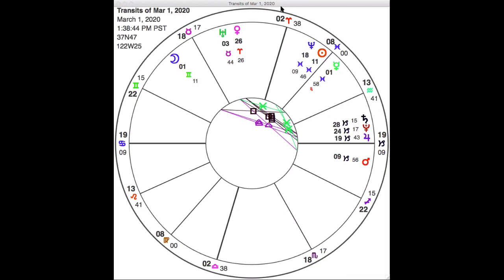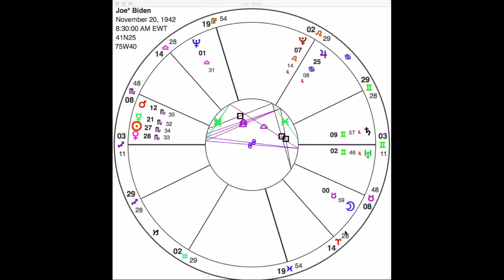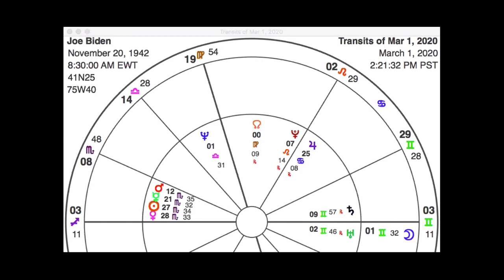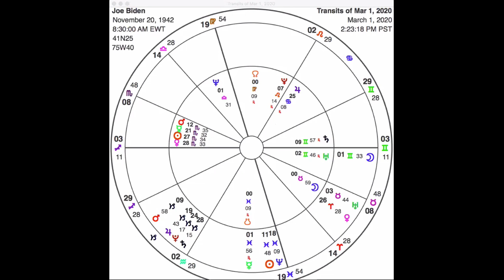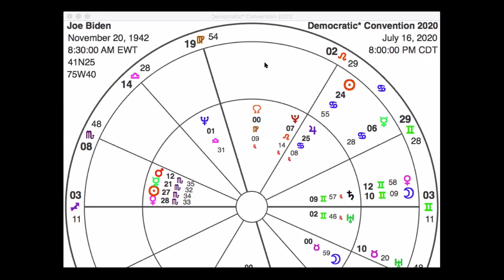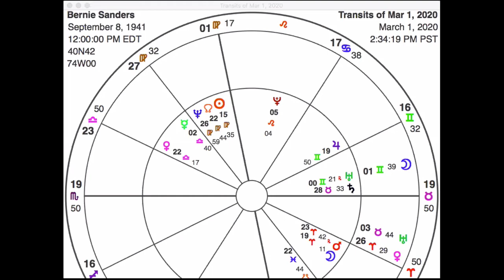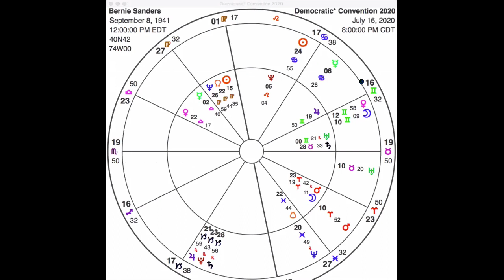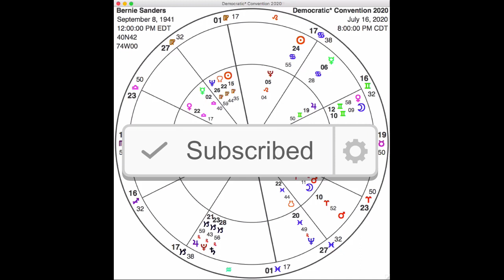THE ASTROLOGY OF THE 2020 PRESIDENTIAL RACE: BIDEN AND BLOOMBERG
EPISODE #35
With Matthew Stelzner and Jessica Diruzza

On this episode I’m again joined by archetypal astrologer and psychotherapist, Jessica DiRuzza, for a discussion of the astrology of the 2020 presidential race, this time with a focus on the charts and transits of Joe Biden and Mike Bloomberg. We recorded it the day after Biden’s big win in South Carolina, but two days before Super Tuesday, and so it reflects that pause before the huge developments of the following 72 hours. We discuss the alignments in both Biden and Bloomberg’s charts that might be considered common in politicians, and we also look at their charts in the context of their policies and records. We then take a look at their transits for the Democratic convention in July, and speculate on what they might indicate. We clearly underestimated the power of the Democratic establishment to rally behind Biden, but it is still very interesting to see Biden’s transits in the context of what transpired. At the end of the podcast we return to Bernie Sander’s chart and transits for the convention, and consider the hopeful indicators (for Bernie supporters) that are there. Blessings!

Check out previous Correlations episodes with Matthew and Jessica, including two episodes on the Saturn Pluto alignment of 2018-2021, through the playlist on this channel:

To explore the work of Matthew Stelzner and get information about his intuitive readings:
Visit his website at: stelz.biz
Check out the recently released video on the astrology for March-April 2020 with a focus on the political energies

To explore the work Jessica DiRuzza and get information about her astrology courses and readings visit her website at: trustpsyche.com

Intro Music by Travis DiRuzza, "Ashes Unbound," from The Wicked Wonder Album: travisdiruzza.com
Correlations title image by Tessa Barr, "Spider Woman":